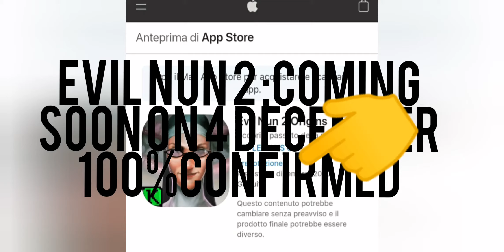Evil nun 1 gameplay and at the end a big surprise the evil nun 2 date released on .....[Ita][Eng][Es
नमस्कार, इस चैनल में आपका स्वागत है!  कृपया टिप्पणियों की सदस्यता लें और इसे पसंद करें like🇮🇳